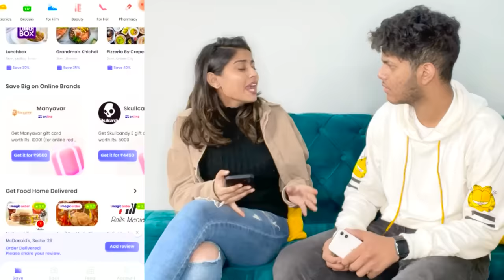Letting BIG YOUTUBER'S decide a Dare for me !!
Magicpin app

New user code: newuser90

magicpin is India’s #1 Savings App with 5 million+ users in Delhi, Gurugram, Noida, Bangalore, Mumbai, Pune, Hyderabad, Chandigarh, Jaipur, Goa, Chennai, Ahmedabad, Kolkata & quickly spreading to more cities and countries. Here’s how it works: Each time you shop, you earn. Upload your bills to magicpin, and get magicPoints in return. Use those magicPoints to get online and offline deals, and major discounts on India’s biggest brands, across food, fashion, beauty, grocery, spa, fitness and more.

And as a first-time user downloading the magicpin app, you get 400 magicPoints with 200 bonus magicPoints using my code. Grab your chance to get a total of 400 rupees worth of magicPoints. Valid only for first 500 people.

On McD, Wow Momo, Faasos, Behrouz Biryani, CCD- 90% upto.Rs 200 on first food offer.
Use my code 'nishutiwari' to avail the same

There's also 40 % to 50 % on many other brands and outlets.

Performed By - Nishu Tiwari